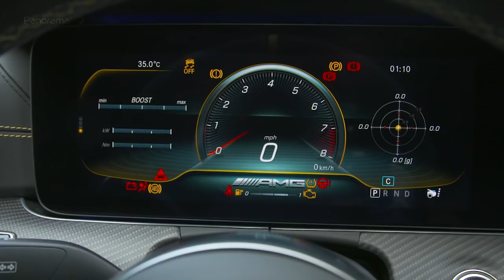Mercedes-Benz AMG GT S63 4MATIC+ 2019 | Información Review Español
El nuevo e impresionante Mercedes-Benz AMG GT S63 4MATIC+ 2019 es el modelo de producción en serie de cuatro plazas más rápido del mundo, en el legendario North Loop de Nürburgring.

El ingeniero de desarrollo de AMG Demian Schaffert, ex piloto de carreras participó en el desarrollo del alto nivel de dinámica de conducción del coupé de cuatro puertas y pudo demostrar el rendimiento del potente automóvil deportivo de 470 kW / 639 CV con un efecto impresionante en su vuelta récord.

El Mercedes-Benz AMG GT S63 4MATIC+ 2019 ofrece las mejores condiciones para batir récords: su equipo estándar incluye características dinámicas de manejo tales como tracción total AMG Performance 4MATIC+ totalmente variable, dirección activa del eje trasero, bloqueo del diferencial del eje trasero controlado electrónicamente y programa de agilidad AMG DYNAMICS.

Los neumáticos Michelin Pilot Sport Cup2 disponibles opcionalmente permitieron el último gran agarre para una tracción óptima y una aceleración perfecta en las curvas del "infierno verde".

El emocionante motor biturbo V8 de 4.0 litros ya se usa en numerosos modelos AMG. Su rendimiento se ha mejorado aún más para el nuevo Mercedes ‑ AMG GT 63 S 4MATIC + y garantiza un rendimiento superior al mismo nivel que un automóvil deportivo.

Ofrece 470 kW (639 CV) y un par máximo de 900 Nm, que está disponible en un amplio rango de velocidades del motor de 2500 a 4500 rpm.

El poderoso motor del nuevo AMG GT de cuatro puertas exuda una superioridad sin esfuerzo en cada rango de velocidad del motor.

La aceleración de 0 a 100 km / h en 3,2 segundos lo ilustra claramente, al igual que la velocidad máxima de 315 km / h.

La transmisión AMG SPEEDSHIFT MCT 9G de 9 velocidades está especialmente adaptada a los requisitos de las variantes de ocho cilindros del nuevo AMG GT de cuatro puertas.

Con su diseño sofisticado, la carrocería del Mercedes-AMG GT 63 desempeña un papel igualmente crucial como la ingeniosa estrategia de control del sistema de tracción total.

Y solo en la interacción óptima junto con la aerodinámica activa, la dirección del eje trasero y el ESP ®, la complicada puesta a punto de la suspensión libera todo su potencial.

Esta equipado con la tracción a las cuatro ruedas AMG Performance 4MATIC +. La transición de la tracción trasera a la tracción total y viceversa es perfecta, ya que el control inteligente está integrado en la arquitectura general del sistema del vehículo.

Para mejorar la tracción y el dinamismo, el AMG GT 63 S tiene un diferencial de bloqueo controlado electrónicamente en el eje trasero como estándar.

El AMG GT 4-Door Coupé responde aún más sensiblemente a los comandos de dirección gracias a la dirección activa del eje trasero, que viene de serie en los modelos V8.

El interior presenta una simbiosis de rendimiento y exclusividad e integra un nuevo tipo de sistema operativo ultramoderno en la atmósfera de un Gran Turismo.

El nuevo volante de alto rendimiento AMG combina la ergonomía ideal con la máxima funcionalidad.

Dos pantallas de alta resolución, cada una de las cuales mide 12.3 pulgadas, dominan el Widescreen Cockpit, que es estándar en el V8.

Con AMG TRACK PACE, los conductores pueden sentirse como el campeón mundial de Fórmula 1 Lewis Hamilton, y capturar y analizar en detalle más de 80 datos específicos del vehículo, así como tiempos en la pista de carreras.